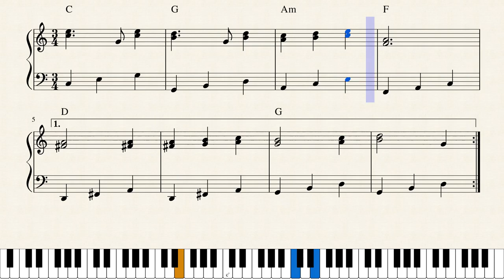Jouni Satopää - Summer Waltz